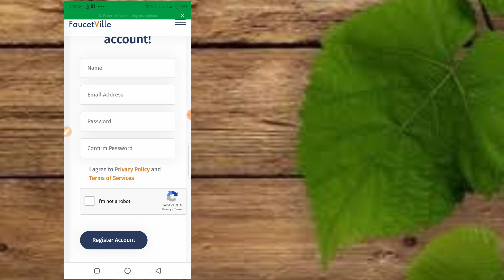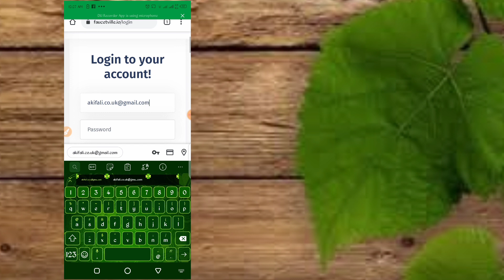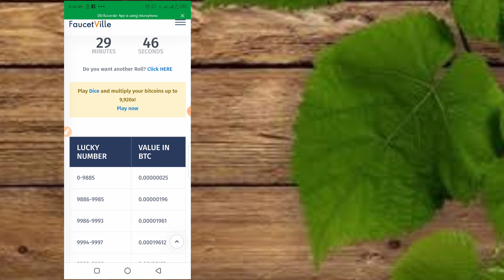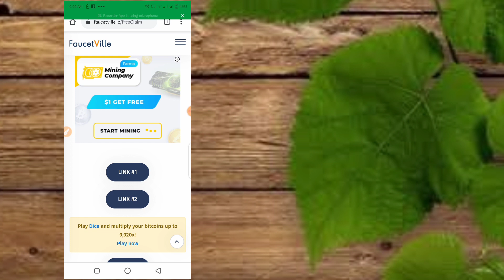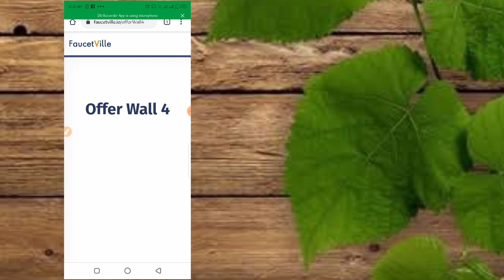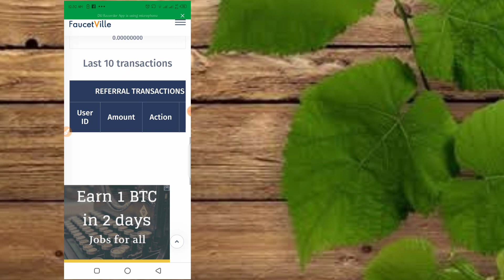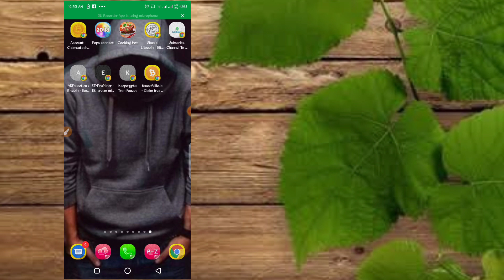100 Bitcoin satoshi Per Hour|| High paying Bitcoin Faucet without investment 2020 legit AKIFTEACH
(link fast commnts box )

Topic icoverd ✔️

New free bitcoin cloud mining
site 2020 New free bitcoin mining site 2020 New
free bitcoin cloud mining site 2020 New free
bitcoin earning site 2020 New free bitcoin mining
sit New free bitcoin cloud mining site New free
bitcoin earning site New free bitcoin mining New
free bitcoin generator 2020 New free bitcoin
cloud mining website New bitcoin mining site New
bitcoin mining site 2020 New bitcoin earning app
2020 New bitcoin earning site New bitcoin
earning app New bitcoin generator 2020 New
bitcoin cloud mining site New bitcoin app 2020
New bitcoin mining 2020 New bitcoin doubler site
Free bitcoin earn Free bitcoin mining Free bitcoin
earning app 2020 Free bitcoin app Free bitcoin
without investment 2020 Free bitcoin cash Free
bitcoin earning app 2020 Free bitcoiandroid Ean
bitcoin Earn bitcoin free Earn bitcoin in pakistan
Earn bitcoin fast without investment Earn bitcoin
fast Ean bitcoin by watching ads Ean bitcoin in
pakistan 2020 Earn bitcoin app Earn bitcoin on
AKIFTEACH